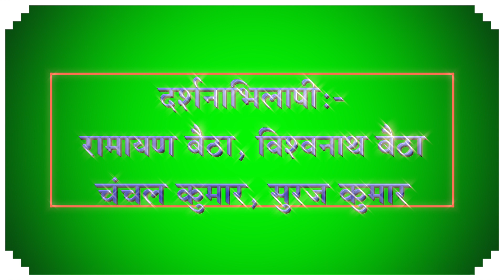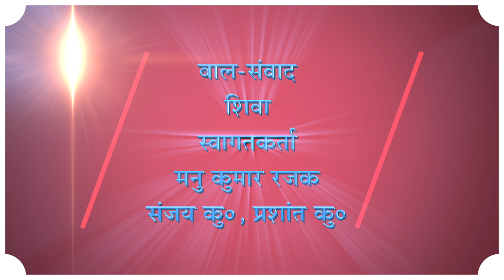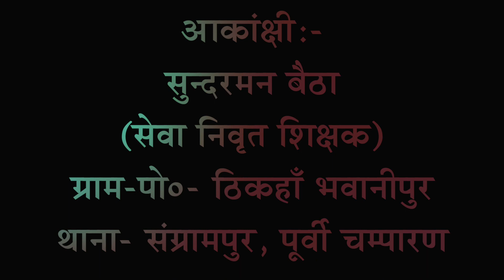1 Raju Sunaina Weds Kanti Sunaina | Raju Wedding Video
RAJU ENTERTAINMENT

Thanks